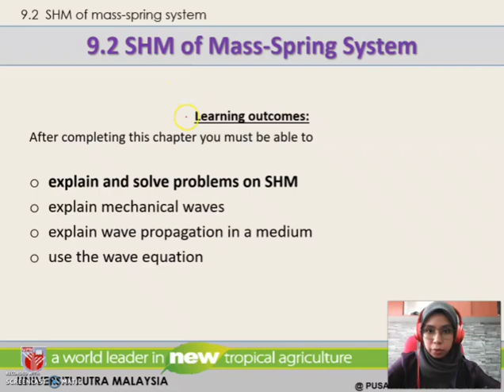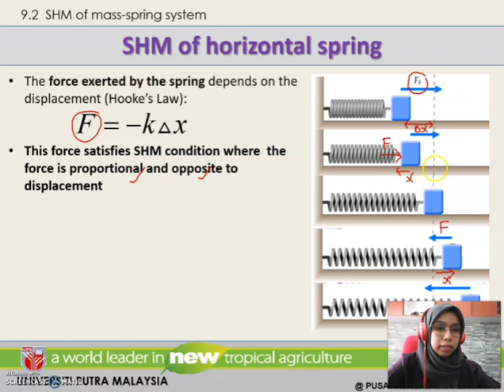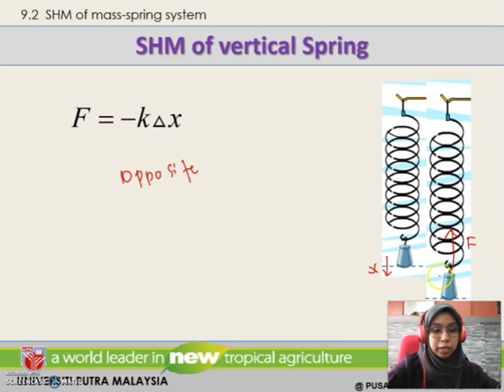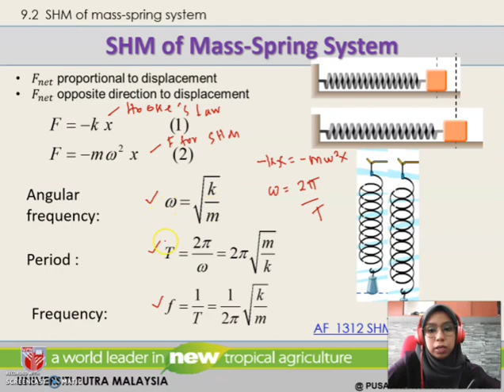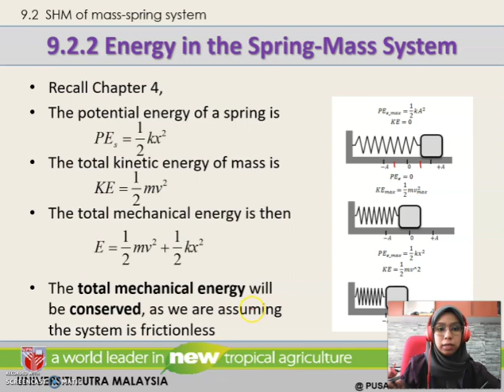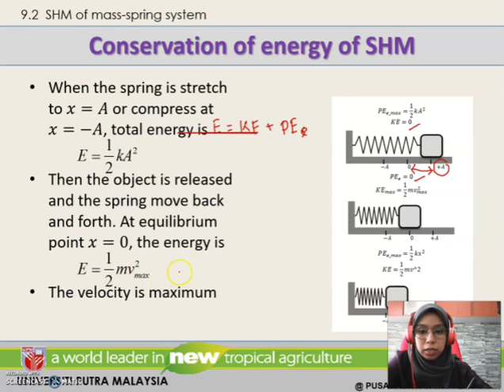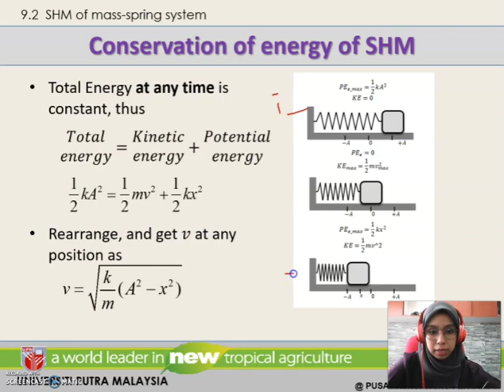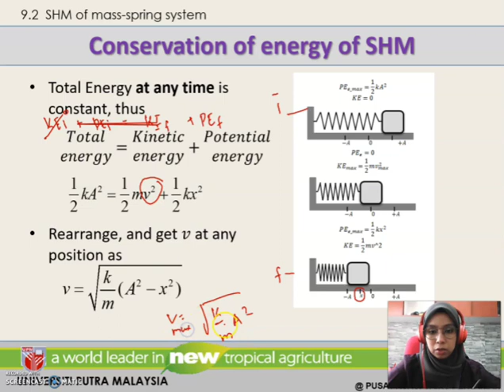Chapter 9 Simple Harmonic Motion PART 3